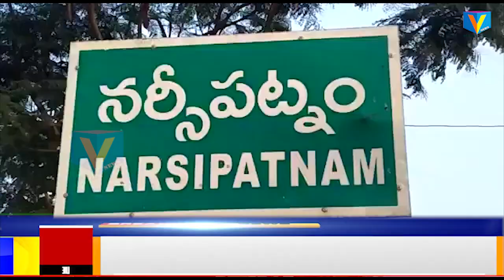గ్రీవియన్స్ కు అనూహ్య స్పందన ఒక్కరోజే స్పందనకు 695 అర్జీలా...????? V NEWS NARSIPATNAM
ఆర్డీవో కార్యాలయంలో పోటెత్తిన ప్రజానీకం..
  స్పందనకు 695 అర్జీలు.
ఫోటో రైటప్ : సమస్యలు వింటున్న కలెక్టర్ ఇతర ఉన్నతాధికారులు.
నర్సీపట్నం లో సోమవారం నిర్వహించిన స్పందన కార్యక్రమానికి చుట్టుప్రక్కల మండలాలు, గ్రామాలకు చెందిన ప్రజలు ఉదయం నుండే సబ్ కలెక్టర్ కార్యాలయానికి తరలి వచ్చారు. జిల్లా కలెక్టర్ డా ఏ మల్లిఖార్జున, జాయింట్ కలెక్టర్ ఎం వేణు గోపాలరెడ్డి, జాయింట్ కలెక్టర్ హౌసింగ్ కల్పనా కుమారి, ఆర్డీవో ఆర్ గోవిందరావు లు స్పందన లో పాల్గొని ప్రజల సమస్యలను ఆలకించి వారి వినతులను స్వీకరించారు.
          నర్సీపట్నం  డివిజన్ పరిధిలో జరిగిన స్పందన కార్యక్రమం లో  695 అర్జీలను స్వీకరించారు. సంబంధిత శాఖల జిల్లా అధికారులకు  వారి అర్జీలను పరిశీలించి ఈ నెల 25 తేదీ లోపు గా నిర్దేశించిన సమయంలో పరిష్కరించాలని కలెక్టర్ ఆదేశించారు.
          ఈ సందర్భంగా కలెక్టర్ మాట్లాడుతూ రాష్ట్ర ప్రభుత్వ ఆదేశాల ప్రకారం జిల్లా లో గల ప్రజల సమస్యలను తెల్సుకొని సత్వరంగా పరిష్కరించేందుకు జిల్లాలో ప్రతీ డివిజన్ పరిధిలో   స్పందన కార్యక్రమాన్ని ఏర్పాటు చేయడం జరుగుతున్నదన్నారు. ఈ విధంగా అన్ని డివిజన్ లలో ఒక్కొక్క వారం స్పందన నిర్వహించి ప్రజల సమస్యలను , అర్జీలను తీసుకోవడం జరుగుతుందన్నారు.
           స్పందన కార్యక్రమం లో అధికంగా భూ సంబంధిత, హౌసింగ్, రేషన్ కార్డులు, పింఛన్లకు సంబంధించిన అర్జీలు వచ్చాయని కలెక్టర్ తెలిపారు. దీంతో పాటు ఎలక్ట్రానిక్ మీడియా ప్రతినిధులకు బస్సు పాసులకు జారీ చేయని విషయాన్ని జాప్ యూనియన్ ప్రతినిధులు కలెక్టర్ దృష్టికి తీసుకొచ్చారు. ఆయన వెంటనే సమస్య పరిష్కరించాలని సమాచార శాఖ అధికారులను ఆదేశించారు.

ఇదిలా ఉండగా డివిజన్ పరిధిలో ప్రతి సోమవారం వినతులు స్వీకరించి పరిష్కరిస్తున్నా, సోమవారం ఒక్కరోజే వందల్లో సమస్యలు ఎలా పుట్టుకొస్తాయంటూ పలువురు ఆశ్చర్యం వ్యక్తం చేస్తున్నారు. దీన్నిబట్టి చూస్తే  ఇన్నాళ్లు వినతులు స్వీకరించడమే తప్ప సమస్యలు పరిష్కరించడం  లేదనే విషయం తేటతెల్లమైందని పలువురు ఆరోపిస్తున్నారు.  భవిష్యత్తులో ఇదే తరహాలో రెండు, మూడు నెలలకు ఒకసారైనా కలెక్టర్ స్పందన కార్యక్రమం డివిజన్  స్థాయిలో నిర్వహిస్తే చాలావరకు సమస్యలు పరిష్కారమవుతాయని ఆశాభావం వ్యక్తం చేశారు.

         ꧂Thankyou ꧂